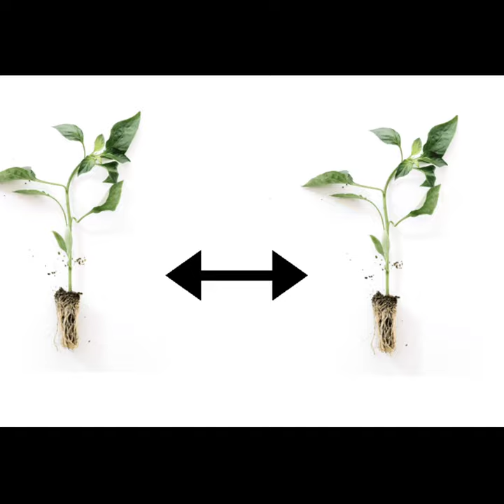ये किया तो कभी नहीं लगेगा कीड़ा गुड़हल में | कैसे भगाए मिलीबग | Remove Millibug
1. Kraft Seeds Gate Garden Spectacular Gardening Tools Set with Heavy Gardening Cut Tool and One Pair Hand Gloves (Orange Handle and Black Metal)
2. Truphe Garden Scissor, Garden Pruner, Garden Cutter Gardening Cut Tools (Set Of 3)
3. Ugaoo Cocopeat Block for Garden & Plants 10 Kg
4. Kraft Seeds Plastic Pot with Bottom Plate, Red, 8 inch, Pack of 12
5. SPYLARK'S™ Heavy Duty Planter Gamla Bottom Plate/Tray/Saucer Base Plate/Dip Tray for Flower Pots-Black (6inch)(Pack of 6)
6. BIO BLOOMS AGRO INDIA PRIVATE LIMITED Tharpaulin Grow Bag, White, 24x24x40 cm, Pack of 20

7. TrustBasket Enriched Premium Organic Earth Magic Potting Soil Mix with Required Fertilizers for Plants - 10 KG

8. Klassic KL-100 Premium Quality Plastic Green Watering Can for plants/ Garden/ with Sprayer (5 Liters)

9. TrustBasket Indigo Planter Stand/Pot Stand - 24 inches (Set of 4)

10.GUARD Certified Organic Bio Fungicide for Seeds and Young Plants Trichoderma viride (100)

OrganicDews Trichoderma Viride Powder - (2 x 10^8 CFU per Gram) Bio Fungicide (250 g) - Prevents Fungal and
11.B07BHNG2WB Liebigs Cutting Aid Rooting Hormone Powder (100 Gm)

12.DIVINE TREE Fast Root Dry Powder Rooting Hormone for Plant Grow Nutrition 50 Gram

Organic Farms Complete Plant protection Kit for Indoor and Outdoor flowering plants , 100 ml Organic insecticide ,
Organic Insecticide for All Types of Plants and Gardens. 100% Water Soluble and Organic Easy to use and